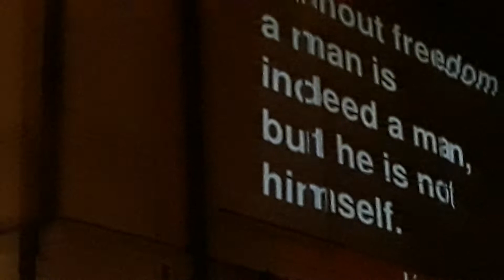Краков, Польша/Rynek Główny, Kraków 08.04.2018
Вечерний Краков, Польша. Главная Рыночная площадь Rynek  Główny
Kraków wieczorem.